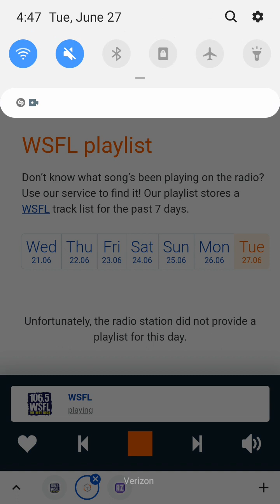106.5 WSFL Man-Made Radio Segment And Commercial Break #2 (June 27, 2023)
Recorded after Scorpions - Big City Nights and before Pink Floyd - The Happiest Days Of Our Lives/Another Brick In The Wall, Pt. 2.